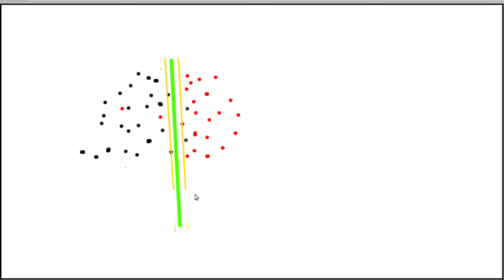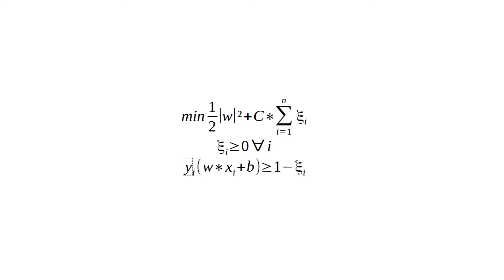Machine Learning #73 - Support Vector Machines #4 - Soft Margin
In diesem Tutorial  behandeln wir Soft Margins.